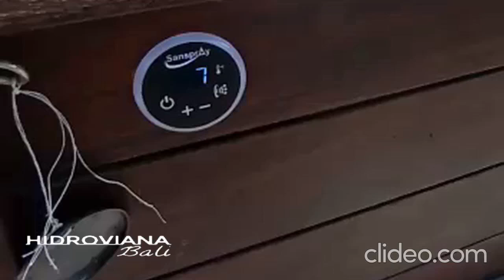Ofurô Hidro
Linda paisagem com Ofurô Hidroviana Bali